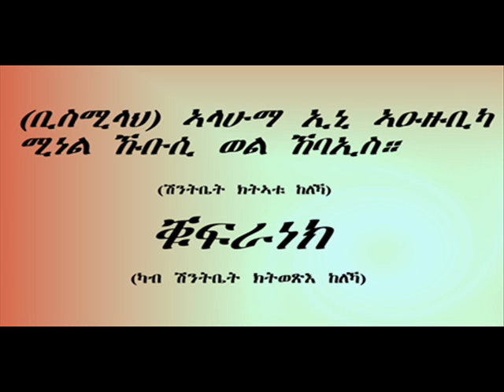Eritrea Ethio islam tigrigna tefsir suret al feth by sheikh nuredin part 4